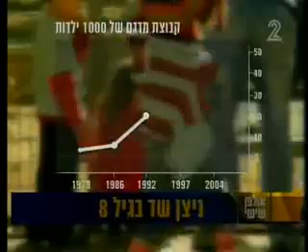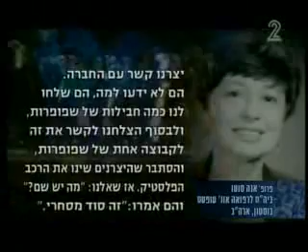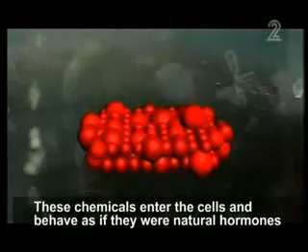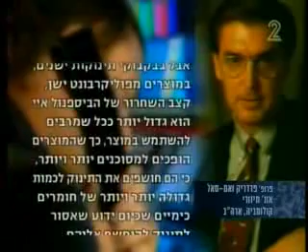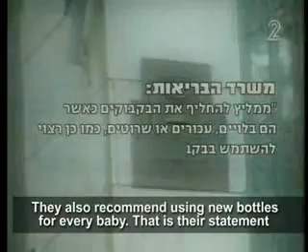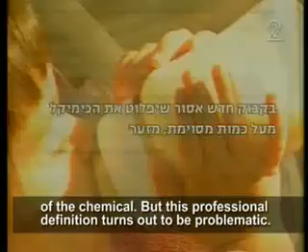Danger of Plastic Part 1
Plastic contain and release BISPHINOL A. A type of chemical commonly uses as medication for women. How does it finds its way into plastic product? Research have found and determine the hormone side effect, why do they want to cover up? What are they trying to hide?